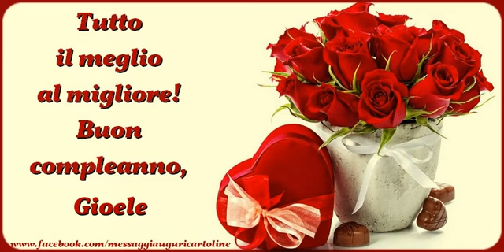Tanti Auguri di Buon Compleanno Gioele!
Si avvicina il giorno di compleanno d'una persona a voi più cara con nome Gioele? Vi invitiamo a scoprire le nostre cartoline musicali di compleanno con nome Gioele.